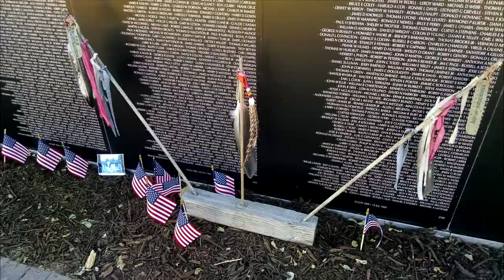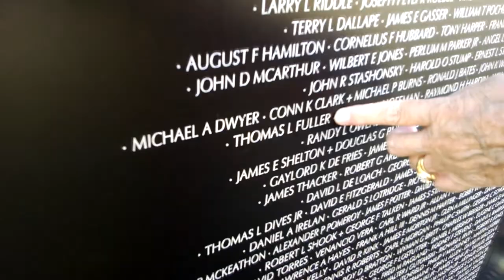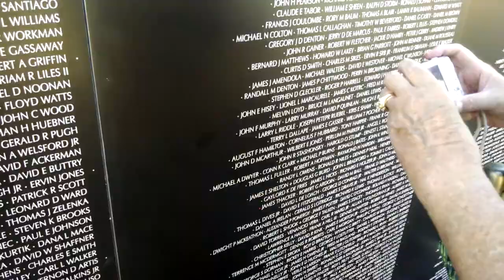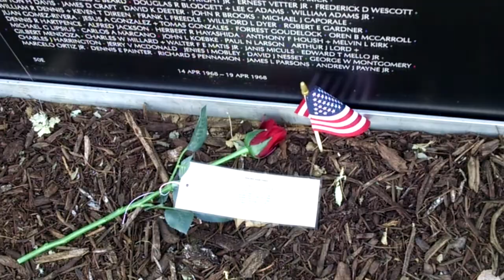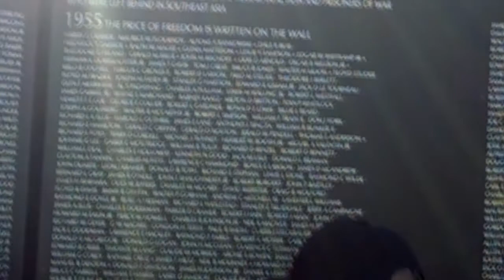The Vietnam Wall Memorial ~ Dacono, CO ~ September 17, 2016